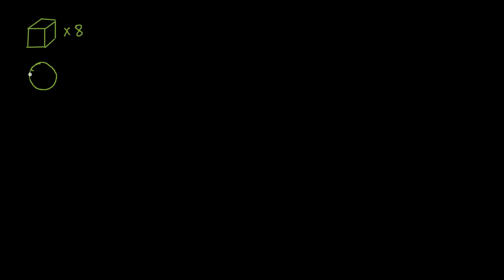સંભાવના માટે સરવાળાનો નિયમ